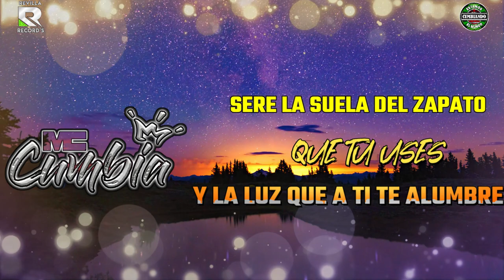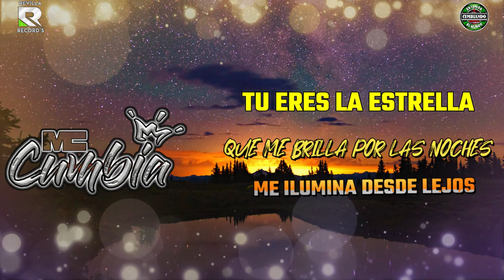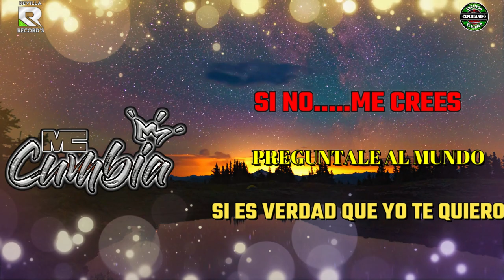POETA ENAMORADO ****MC CUMBIA*** VIDEO LYRICS***